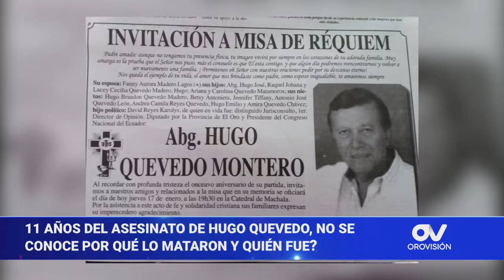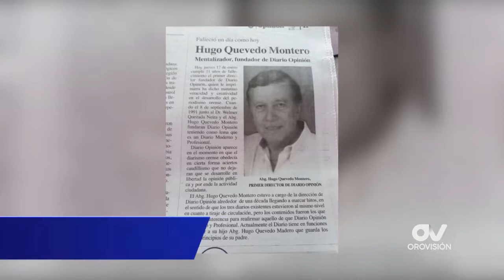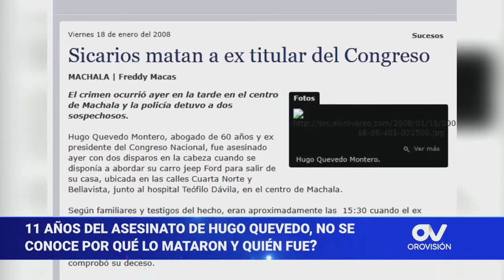11 años sin esclarecer la muerte de Hugo Quevedo Montero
Hasta el momento no se sabe por qué asesinaron a Hugo Quevedo Montero, tampoco quién lo hizo. Han pasado 11 años de aquel día, la familia del expresidente del congreso sigue buscando respuestas y lógicamente al culpable, para que no se convierta en otra muerte impune en el país.